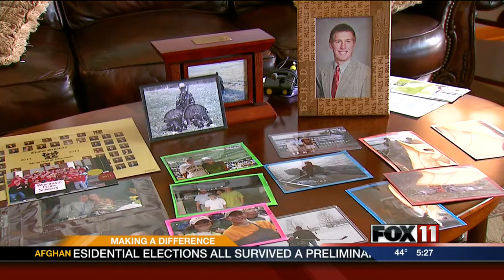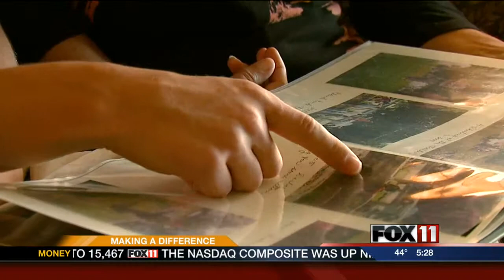Pals program makes a difference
A Green Bay couple is making a difference in the community.  More than a decade ago, they volunteered to mentor a boy whose home-life wasn't always easy; and now they call it one of the most rewarding things they have ever done.